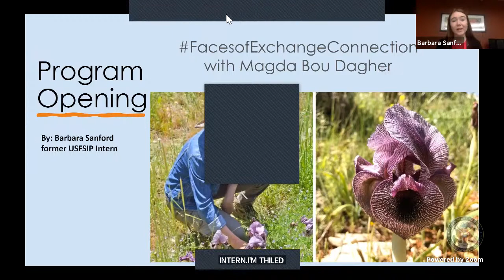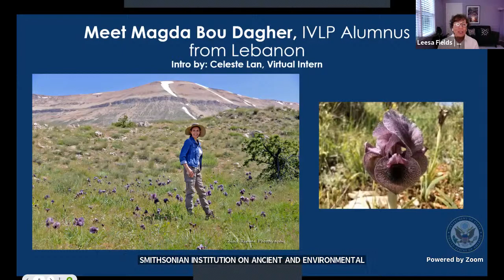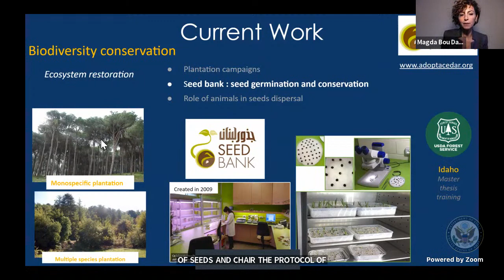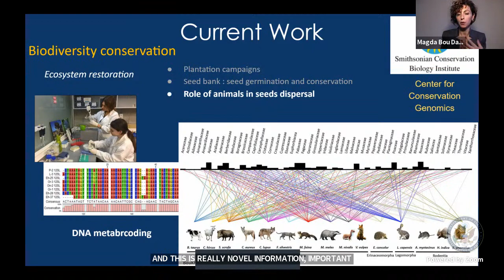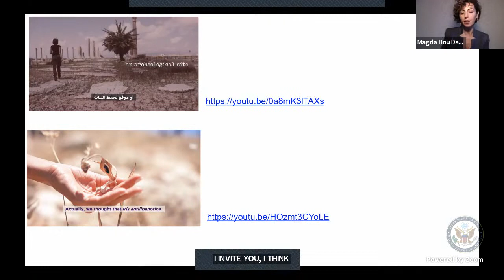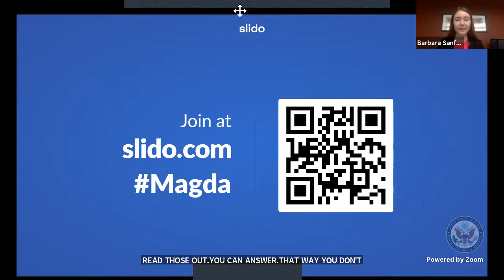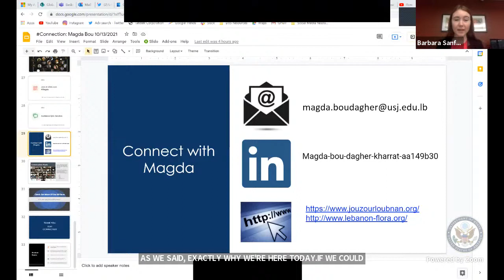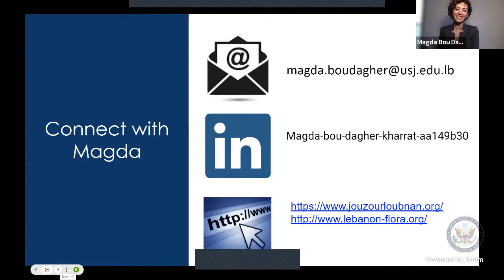Faces of Exchange Connection: Environmental Science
Watch a virtual conversation with FacesOfExchange awardee Magda Bou Dagher Kharrat about innovation in environmental science and the impact of her IVLP.